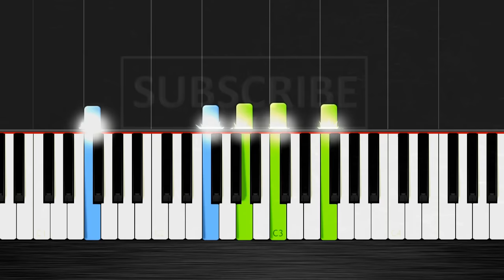Can't Help Falling In Love - EASY Piano Tutorial - Nicholas Steinbach